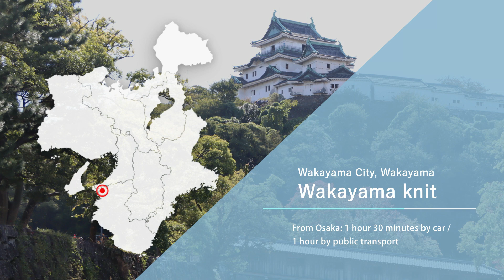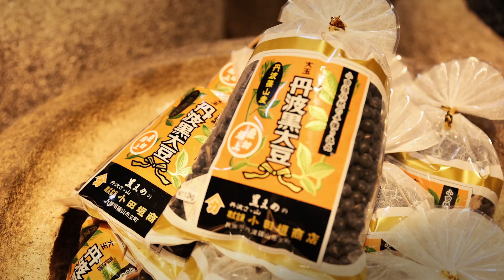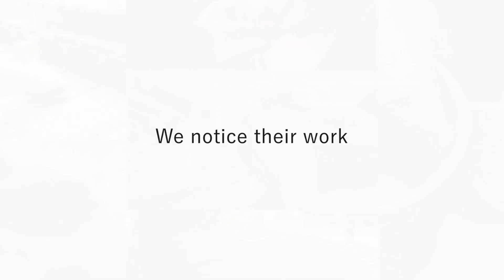「Kansai limited twelve」promotion movie【3 minutes】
METI-KANSAI, aiming to create world-class brands from the region, is working to support 12 regional brands, known as the “Kansai limited twelve”.

We are pleased to present this video featuring these 12 excellent brands. Please enjoy the feeling of the products and soak in the environment and atmosphere of its creators and the region they inhabit.

担当課室：近畿経済産業局　地域ブランド展開支援室